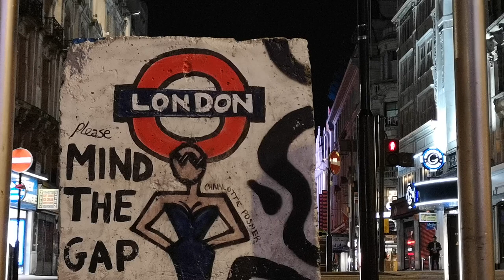Streetwise - Philip Reeves and David Wine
"Streetwise" song collaboration by Philip Reeves (guitar) and David Wine (drums) 2024 (c) Philip Reeves ASCAP